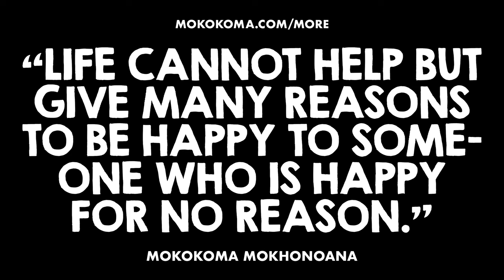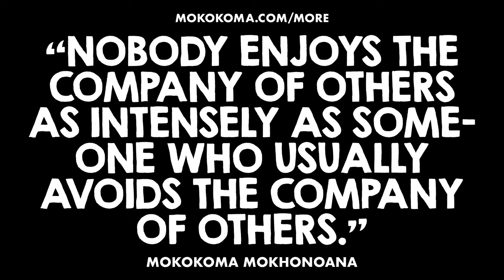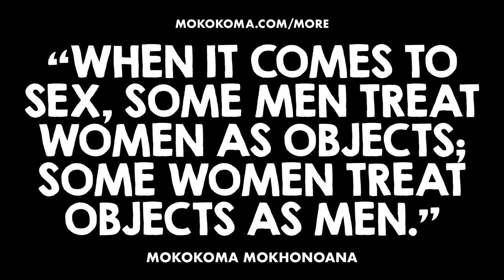APHORISMS FOR THE WEEK #4 • DO YOU DISAGREE?👂🏾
“The main function of the idea of Heaven is to take our attention away from the absurdity of the idea of Hell.” — @Mokokoma Mokhonoana

“The over-ten-years-long head starts have failed to make most adults closer than most children to reaching self-control.” — @Mokokoma Mokhonoana

“Life cannot help but give many reasons to be happy to someone who is happy for no reason.” — @Mokokoma Mokhonoana

“The love of solitude seems to be the hatred of people to those who do not enjoy their own company.” — @Mokokoma Mokhonoana

“Mindfulness is the art of transforming a journey of a thousand steps into a thousand destinations.” — @Mokokoma Mokhonoana

“Nobody enjoys the company of others as intensely as someone who usually avoids the company of others.” — @Mokokoma Mokhonoana

“When it comes to sex, some men treat women as objects; some women treat objects as men.” — @Mokokoma Mokhonoana